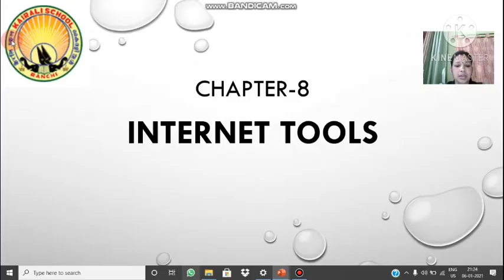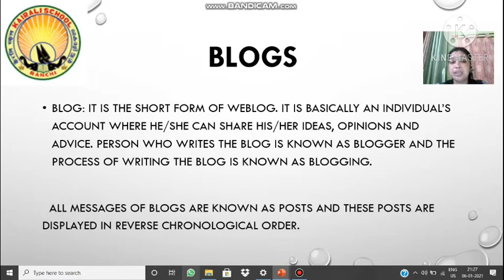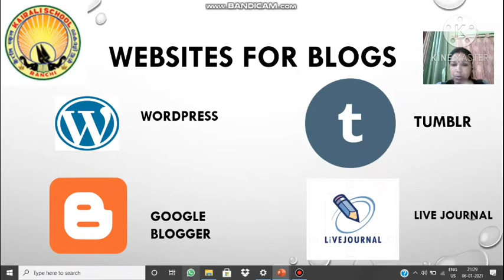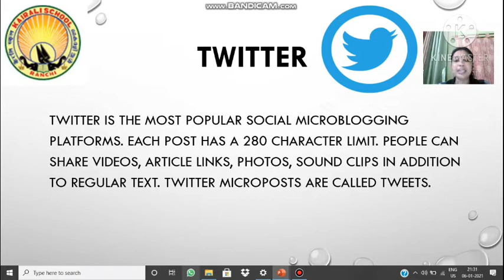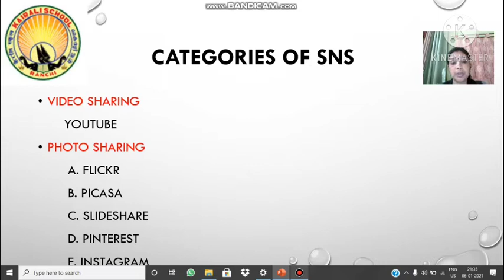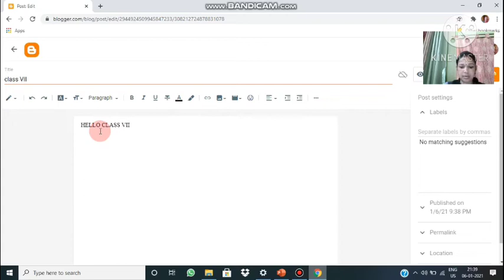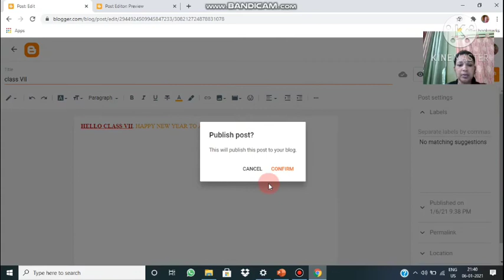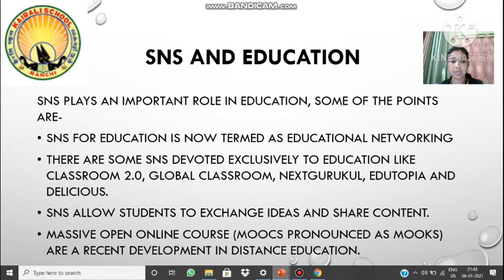Internet tools (class-7)